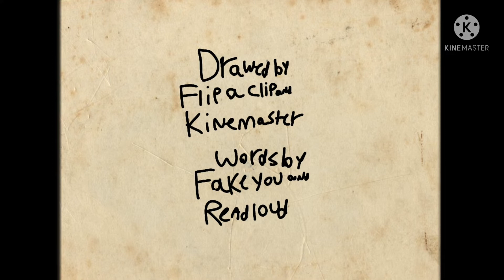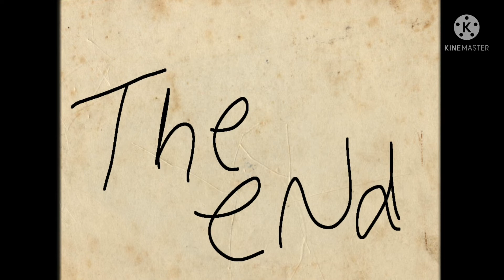The Grinch Adventures of Bart and Lisa S1 E1 Dreams